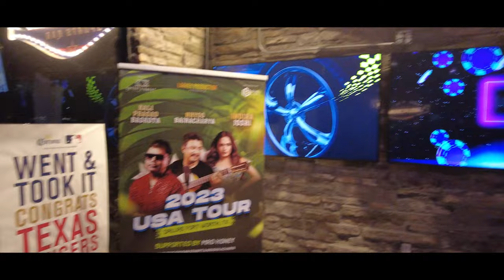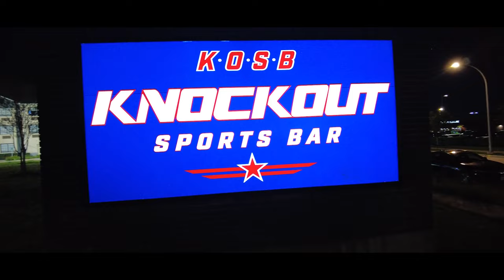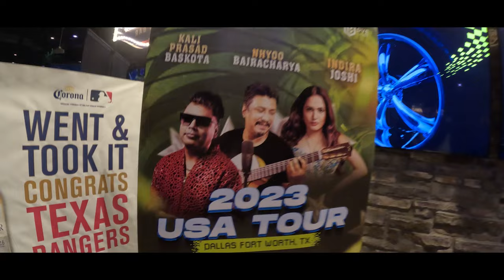2023 US TOUR EVENT | LAKHE PRODUCTION | NYHOO BAJRACHARYA | KALI PRASAD BASKOTA | INDIRA JOSHI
In an effort to support Nepali music and entertain the Nepali community in Dallas, Texas, Lakhe Production proudly organized the US Tour 2023. This much-anticipated event took place on November 4th, 2023, at the impressive Knock Out Sports Bar in Fort Worth, Texas.
With the aim of creating an unforgettable evening, the US Tour 2023 featured renowned Nepali artists, including the acclaimed Nhyoo Bajracharya, the talented Kali Prasad Baskota, and the beloved Indira Joshi. Notably, these artists had also gained recognition as judges on the popular Nepali singing competition, Nepal Idol. Their presence added an extra layer of excitement and prestige to the event, drawing the attention of eager fans and music enthusiasts.